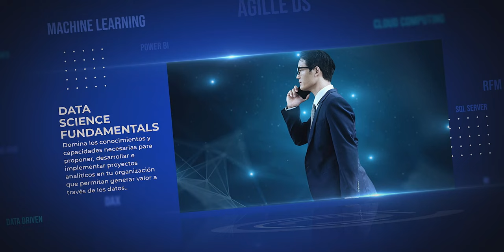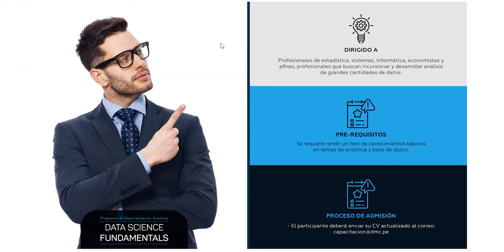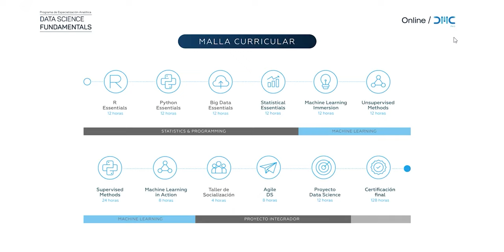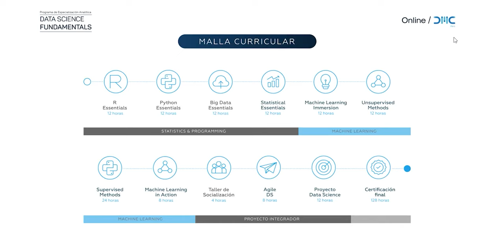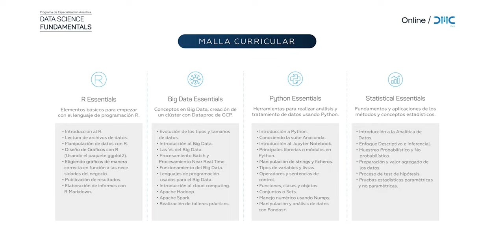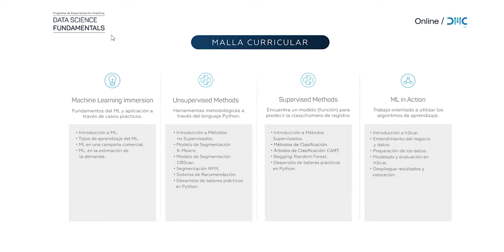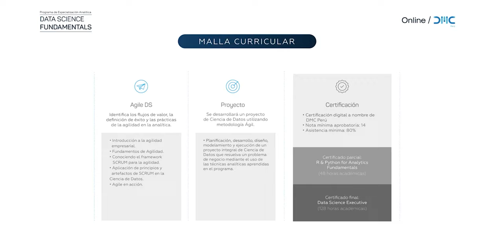Charla Informativa - PEA Data Science Fundamentals